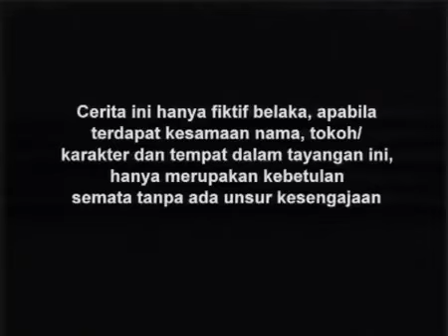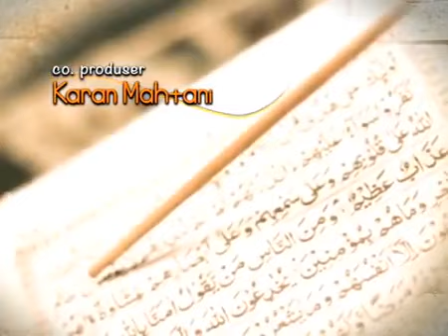Ali Jamesbon Episode 14 Terakhir